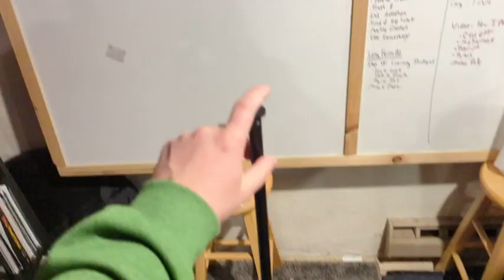InnoGear Mic Stand Review - BEST Budget Boom Mic Stand?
Check Here For The Lowest Price

This mic stand is perfect for anyone looking for a good mic stand at a low price. The boom arm is adjustable and also lightweight and easy to transport. Check this video to know if the InnoGear Universal Microphone Stand is also a high quality mic stand.

If you like this video, check my channel for other honest and no BS product reviews.

InnoGear Mic Stand 48 Amazon Product Review